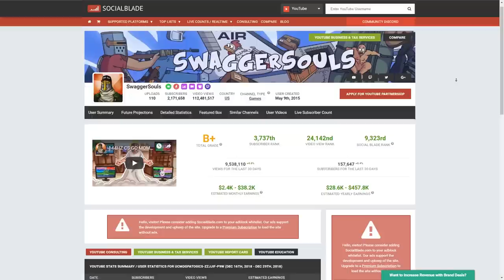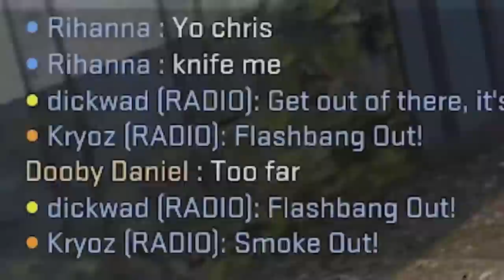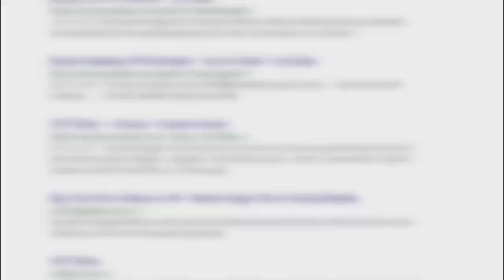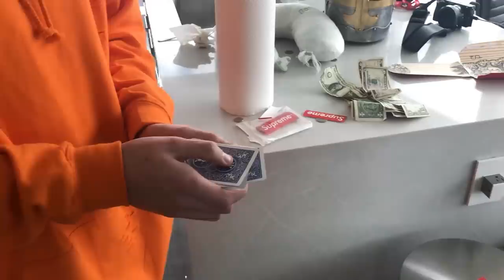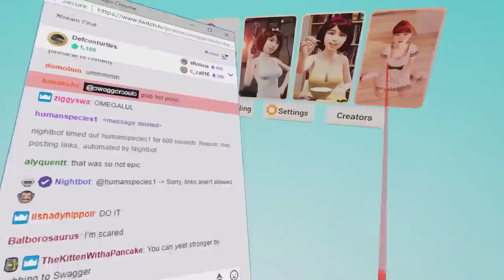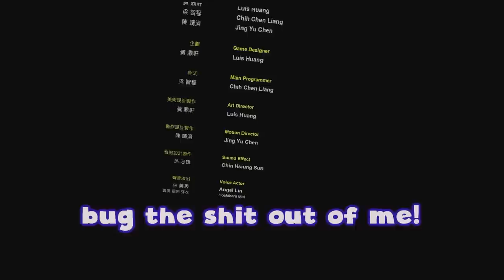BEST OF SWAGGERSOULS 2018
Misfits Podcast: ▽ ▼ ▽ ▼